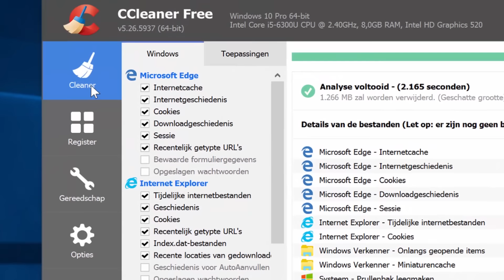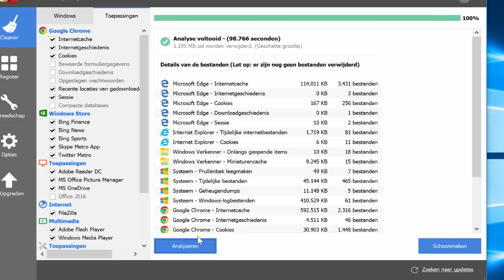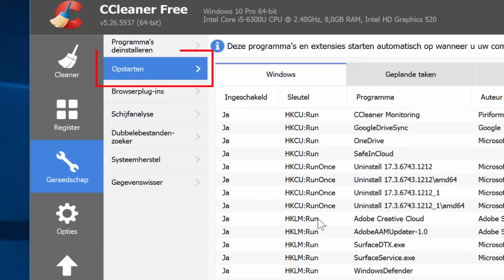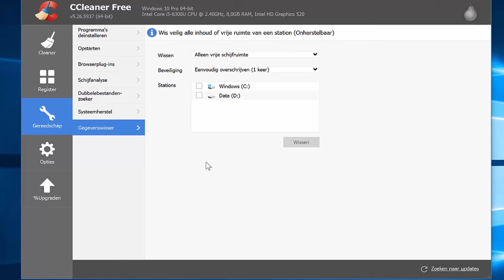CCleaner om je pc sneller te maken - How to (Consumentenbond)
Ga voor meer tips om je pc sneller te maken naar CCleaner is een programma waarmee je de pc kan opschonen. Daardoor wordt hij sneller. Je kan onder andere tijdelijke bestanden en browser plug-ins verwijderen waardoor er schijfruimte vrij komt. En je kan overzichten controleren en wijzigen, zodat je kan zien welke programma's opstarten als je de pc aanzet. Die kunnen je pc langzamer maken.